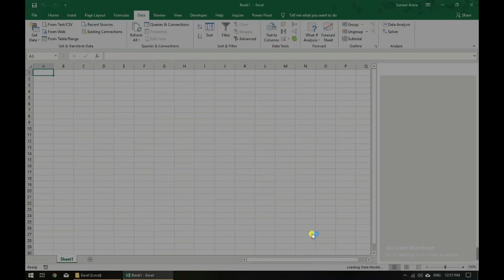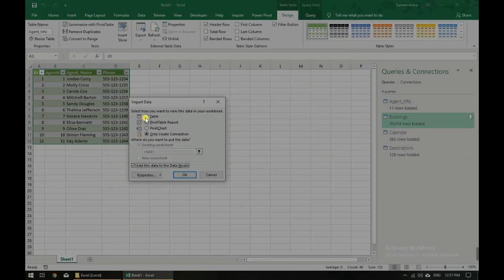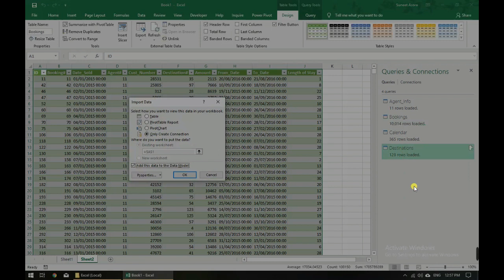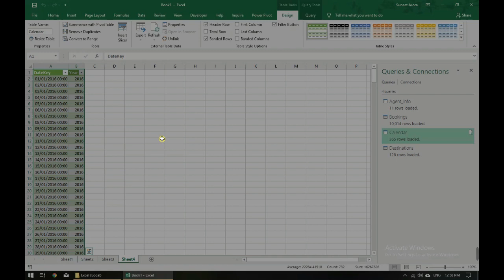Import Data from MS Access Database to MS Excel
In this video, we will show you how to import data from all the tables of MS-Access database to MS-Excel. We will place data from each table in a separate sheet. It is very easy. Thanks!